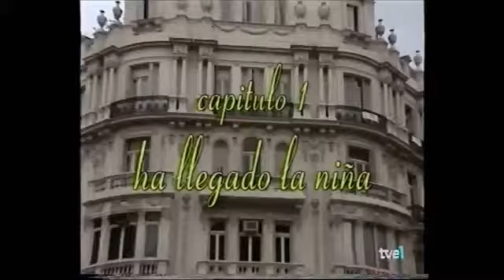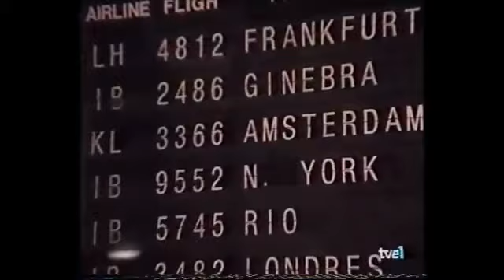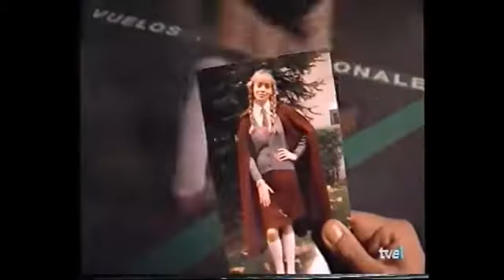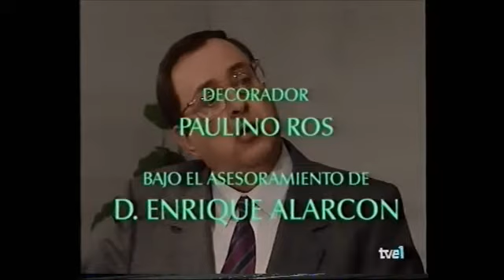EL SEXÓLOGO.Antonio Ozores.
Antonio ozores.Capitulo 1 Ha llegado la niña.